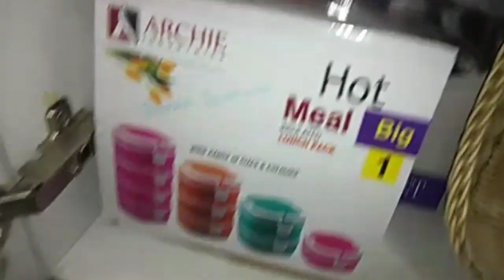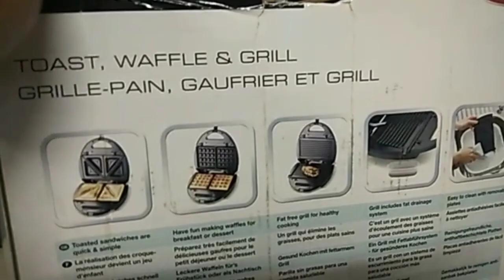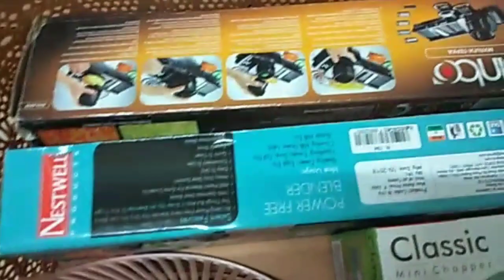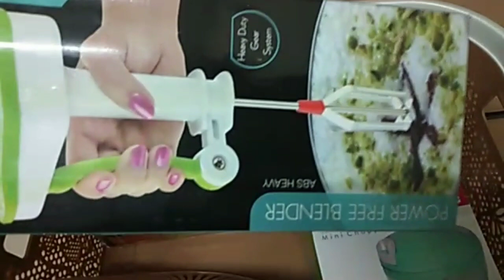Crockery Unit || Crockery unit organization in Tamil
Hello friends.

Here I have come up with my crockery unit organization. I have shared my unique crockery items...If you like the video please give a big thumbs up and do share and subscribe..Thank you!!!